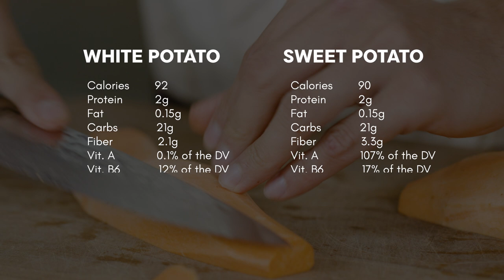How I Use Sweet Potato in Healthy and Easy Recipes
Running out of ways to use sweet potato? Here's how to make easy, healthy, and tasty recipes at home.

Jump to:
Introduction (00:00)
Sweet Potato vs White Potato (00:25)
Roasted Sweet Potato (01:37)
1 large sweet potato
1/4 cup olive oil
1/4 cup chopped parsley
1 lemon: zest and juice
white cheese of your choice
1 tbsp tahini
grated garlic
salt and pepper to taste
Baked Sweet Potato (03:03)
2 large sweet potatoes
1/3 stick of butter
1/4 cup pine nuts
flaky salt
fresh dill to garnish
sharp parmesan cheese to garnish
Boiled (04:18)
1 large sweet potato
thumb sized ginger
1 medium sized onion
1 tbsp olive oil
1 cup cubed squash
enough chicken/vegetable stock to cover
1 cup coconut cream
fish sauce to taste
1 tsp herb oil
garnish: chili flakes, pine nuts